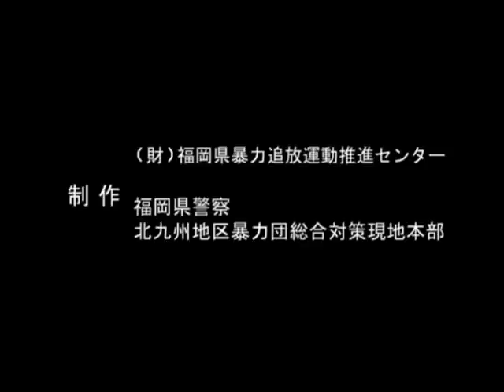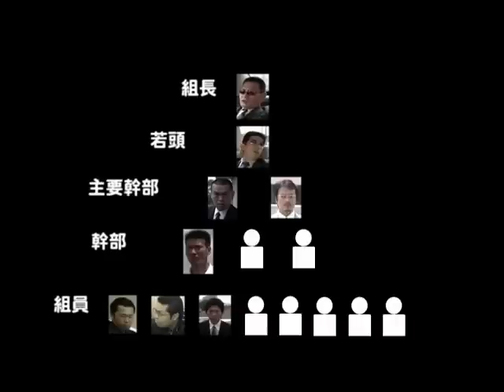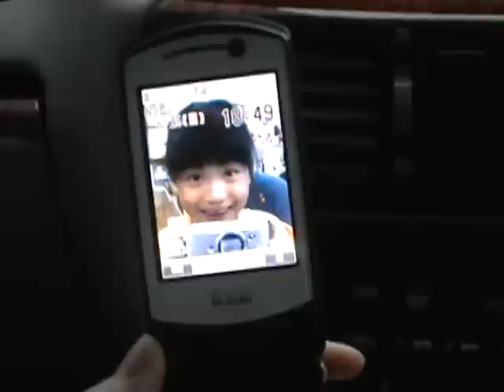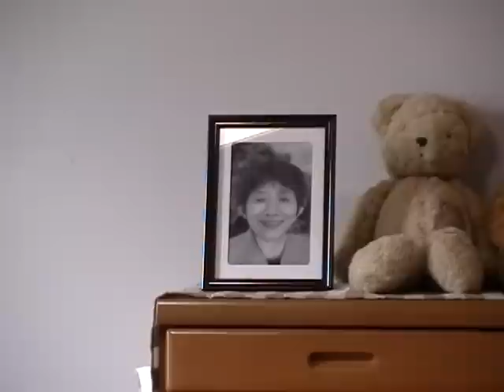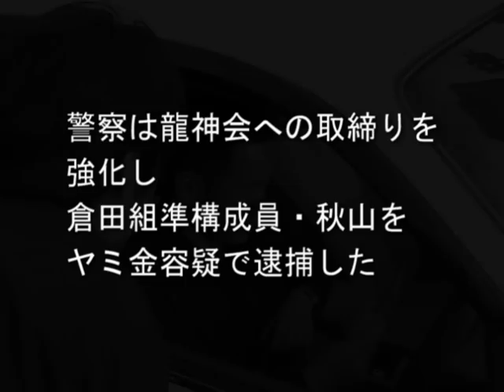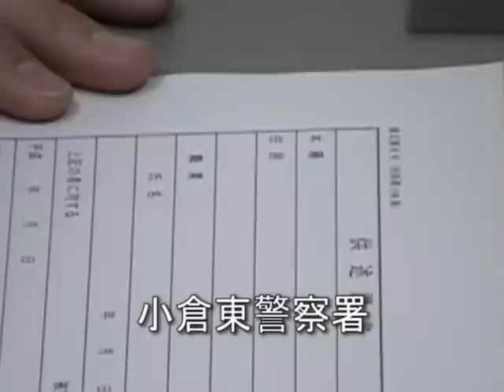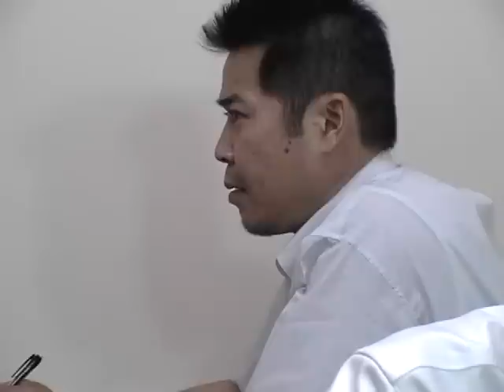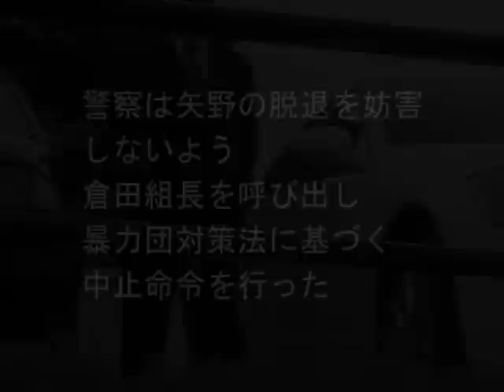許されざる者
２００６年(平成１８年)、福岡県警が制作した暴力追放ビデオです。青少年に対する暴力団の影響排除を目的として制作されました。
出演者も制作も、暴力団対策部門の警察官等が担当しました。
同年６月、指定暴力団工藤會(工藤会)最高顧問らが「ヤクザの子供がイジメにあう」と北九州市教育委員会へ文書を送り話題となりました。